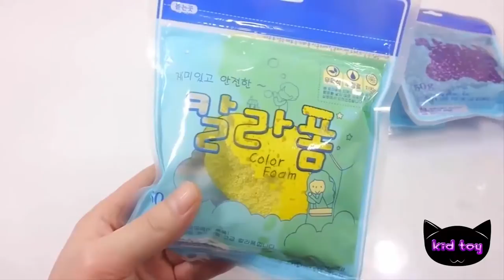Đồ chơi đất nặn | Bé Na làm cây đàn ghita bằng chất nhờn ma quái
Đồ chơi đất nặn | Bé Na làm cây đàn ghita bằng chất nhờn ma quái kid toy